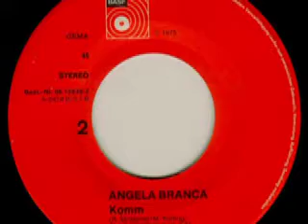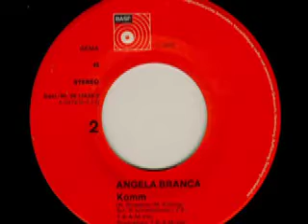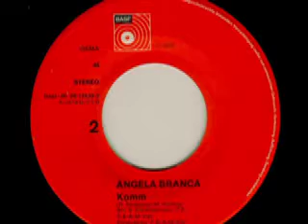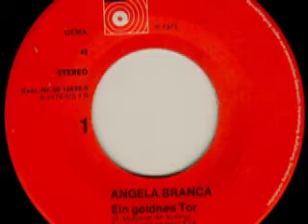Angela Branca - Ein goldenes Tor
Angela Branca

Seite 1:
Ein goldenes Tor (R. Strasser - M. Kölling) 3:28

Seite 2:
Komm (R. Strasser - M. Kölling) 2:31

Released on BASF Schallplatten 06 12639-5

1975